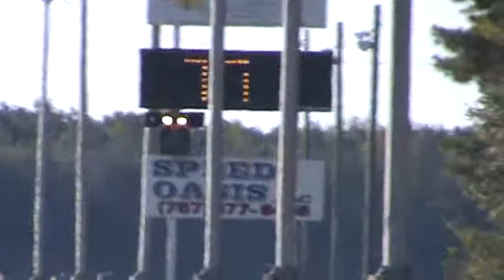Northeast Dragway+Andys camaro spinning and lifting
Andys camaro at Northeast Dragway spraying a 180 shot of nitrous . 7.71 @ 73.12 MPH